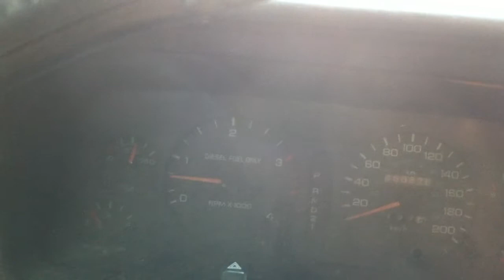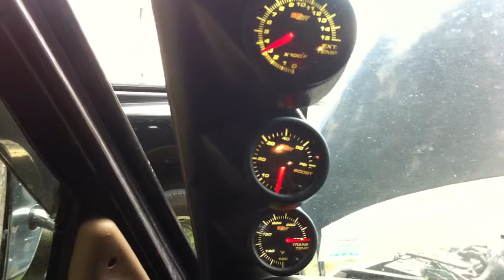12 valve cummins has been sitting a while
i like to fire the old pig up once in a while to hear it and make sure it doesnt sit too long.. its been about a month but as you can see it fires up like it was just running.. 5x12 new era injectors, no fuel plate, custom afc housing, 4k gsk, 60# valve springs, arp studs, etc etc